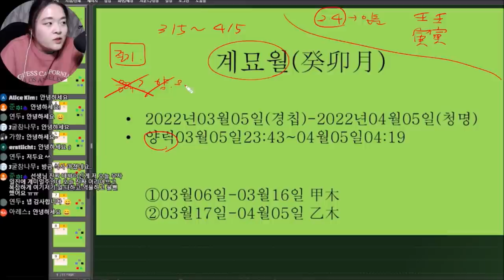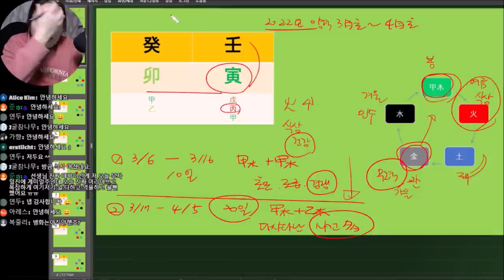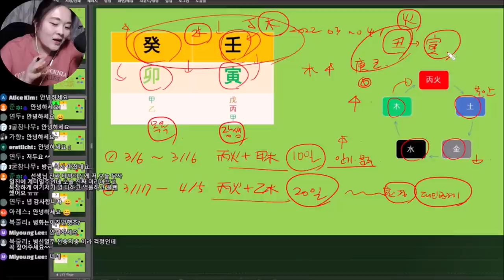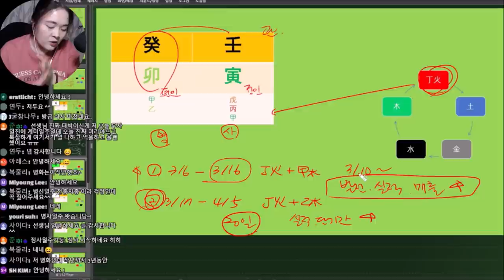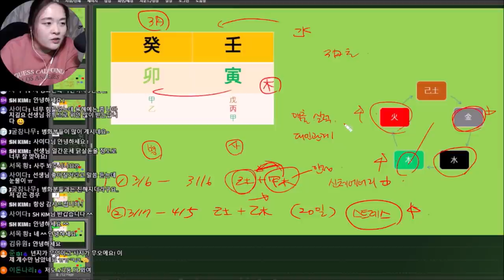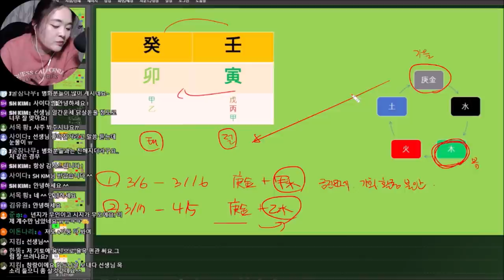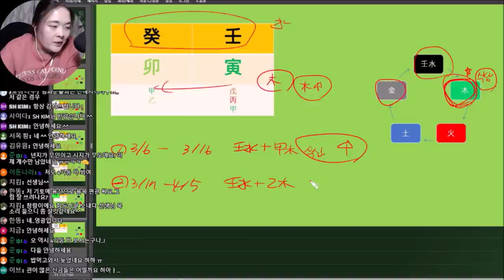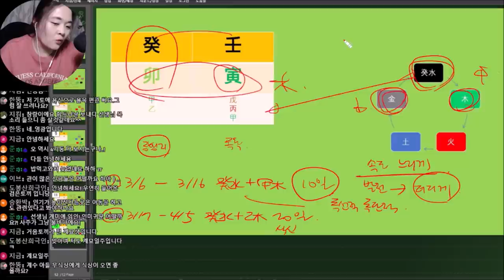📌자막x ☯️2022년03월 계묘월(癸卯月) 일간별 운세☯️ 라이브방송☯️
자막 풀 작업하다가 너무 분량이 많아서 자막없이 올립니다!!!

2022년 수업반은 모집마감되었습니다.